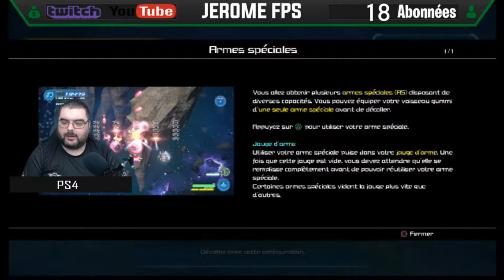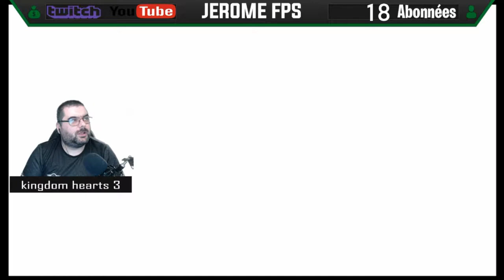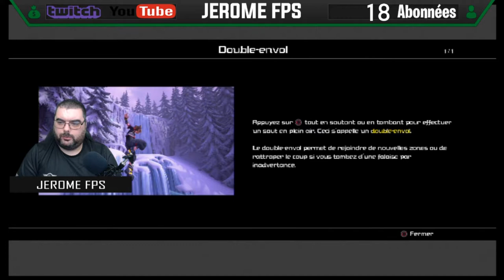Kingdom Hearts 3 ARENDELLE LA REINE DES NEIGES GAMEPLAY FR sur PS4 / PART 8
kingdom hearts 3 la foret le royaume de corona RAIPONCE GAMEPLAY FR sur PS4 / PART 4

Sont en approbation et contrôlés par nos parents aucun commentaire